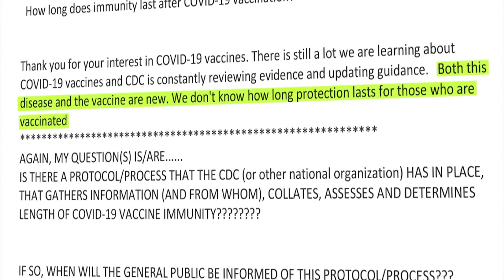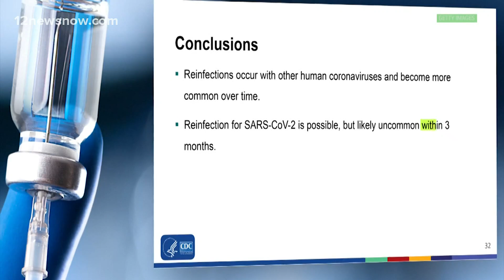VERIFY: How long will immunity last with the COVID-19 vaccine?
The CDC concluded that it would not expect a person to get re-infected within at least three months of getting the COVID-19 vaccine. But beyond that is unknown.